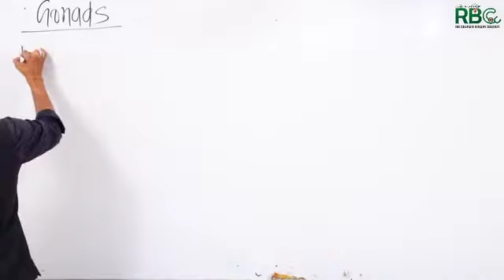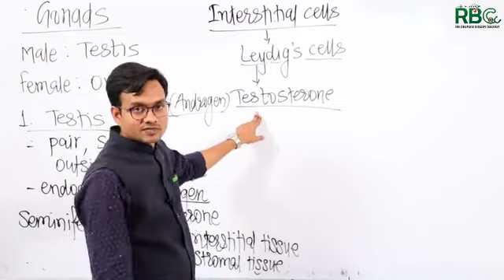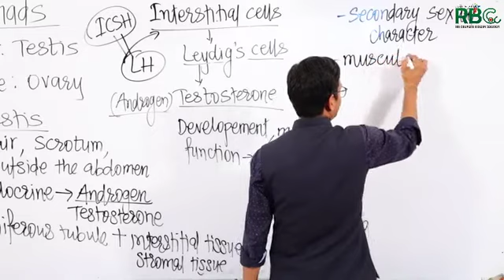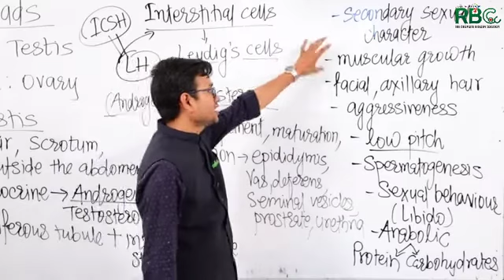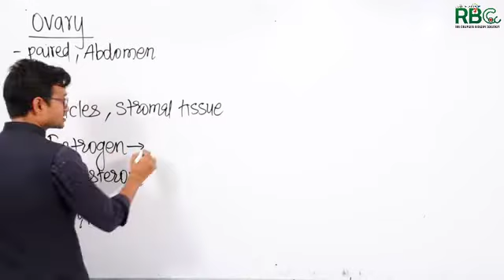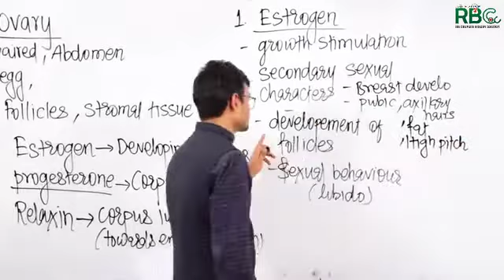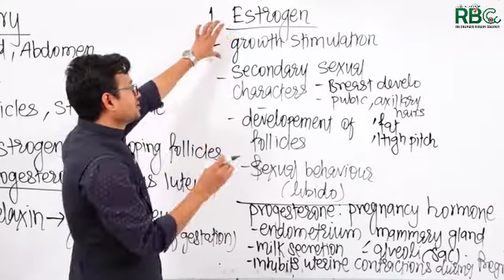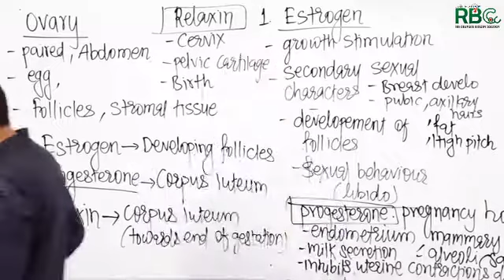Chemical Coordination and Integration Lec-7